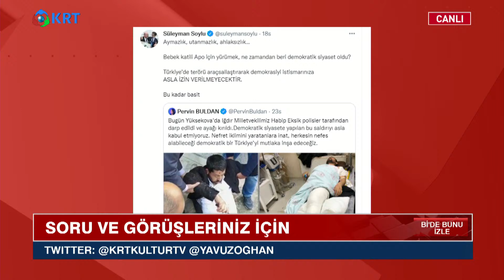HDP'li Vekilin Ayağı Kırıldı! Hakkari'de Polisin Sert Müdahalesi! Ertuğrul Günay | Yavuz Oğhan KRT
Eski Devlet Bakanı Ertuğrul Günay, Yavuz Oğhan KRT Bi de Bunu İzle programına konuk olarak HDP'in Hakkari'deki eylemi sırasında polisin sert müdahalesini değerlendirdi.

2_Türkiye'de Suriyeli sorunu: Savaştan kaçmaya değil çocuk doğurmaya gelmişler

3_Ahmet Davutoğlu, Akit TV Yayınında Sinirlerine Hakim Olamadı!

4_Artan Vaka Sayılarından Ne Anlamalıyız?

5_Murat Muratoğlu: '' Bu Günler Ekonomik Olarak En İyi Günlerimiz ''

10_Biz Nakit Yardımı Beklerken O Bize IBAN Numarası Verdi